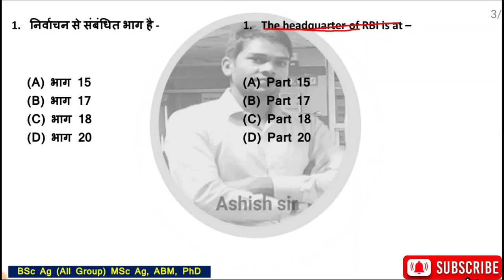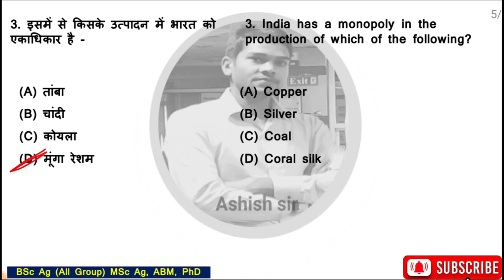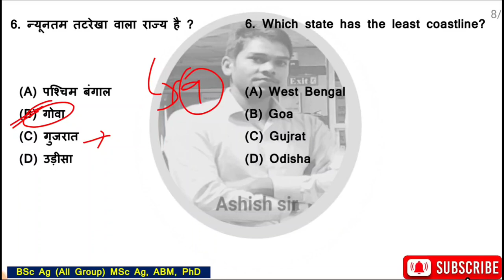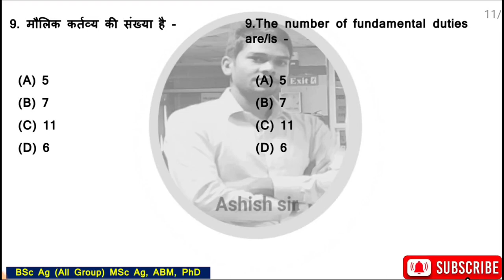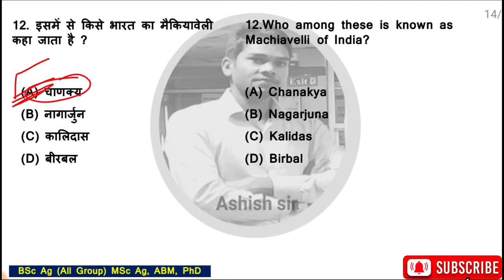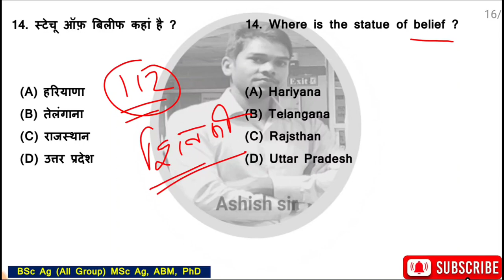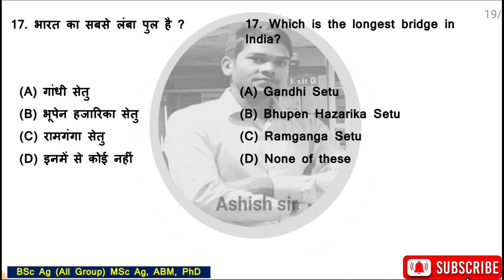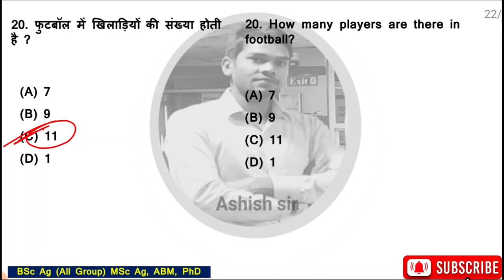Test -13 || GS for UPCATET || GK in English & Hindi for UPCATET || BSc Ag | MSc Ag | ABM | PhD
इतिहास/History

Present perfect tense Assertive & Negative sentences ,
Present perfect continuous tense interrogative sentence